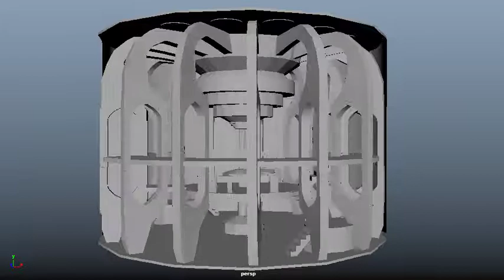TARDIS interior model turntable